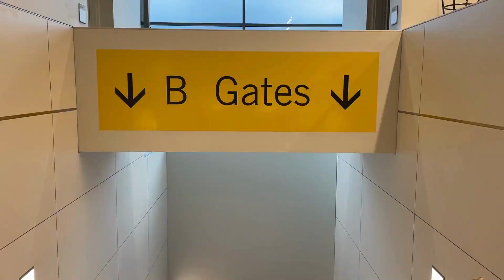Unlocking Your Authentic Self: The Power of Consistency in Branding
Welcome to Mariah K Homes! Your one-stop shop for all things real estate in Utah. Whether you're a first-time buyer, seasoned investor, or looking to sell your current home, I'm here to help you navigate the process with confidence.

Authentic Self Consistency in Branding

Let’s pull back the curtains and head on a journey to finding your authentic self and discover the game-changing impact of consistency on personal branding.

This video explores how embracing authenticity enhances both your personal life and brand identity.

Join me for practical tips on maintaining consistency in branding, whether you're an individual or a business. Uncover the secrets behind successful brands, from crafting a compelling narrative to establishing a resonant visual identity.

to learn all things real estate!

⭐⭐⭐ So glad you are here!  If you are wanting to BUILD and SCALE your real estate business the MODERN way by leveraging social media, then you are in the right place! ⭐⭐⭐

I hear from real estate agents like you all the time! If you are looking for a like minded real estate partner, feel free to give me a call, 📱shoot me a text, or send me an email and I’d love 💜 to connect with you!

⭐Must Watch Videos:
🔥UTAH VALLEY PARADE OF HOMES 2022 | ALPINE UTAH | Touring the Utah Valley Parade of Homes 2022

🌴Looking to Buy, Sell or Invest in California or Utah?
📝License Number: UT: 11941879SA00 + Cal BRE: 01793706
🏆Brokered by eXp Realty - Mariah Koehle - Utah + California Real Estate Agent

P.S. Are you ready to make Utah your home?